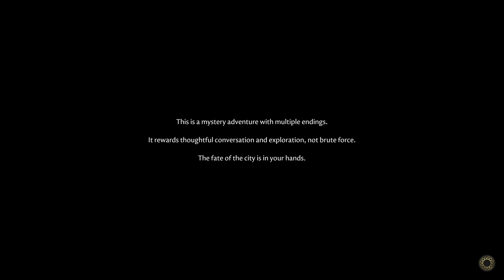Part 1 | Alucard and Mob Plays | The Forgotten City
We get trapped and explore a city...

for live stuffs.